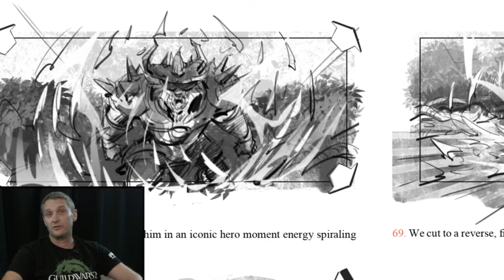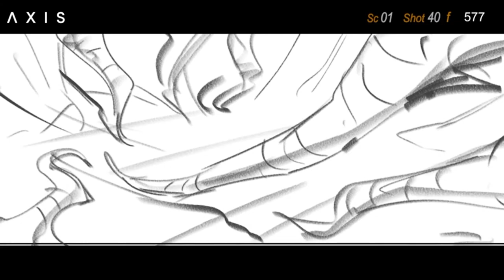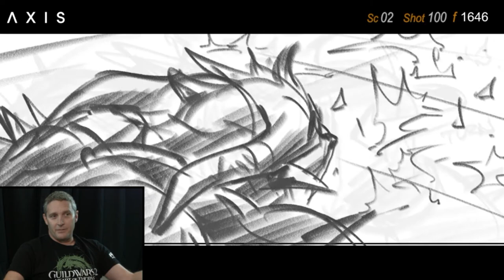Guild Chat, episode 11: @TwitchCon, Making Of the Launch Trailer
We were live at TwitchCon on September 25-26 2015 to show the Guild Wars 2: Heart of Thorns trailer. Leah and Rubi took this opportunity to discuss the making of that trailer, with guess appearance by Philip Knowles and Daniel Dociu.